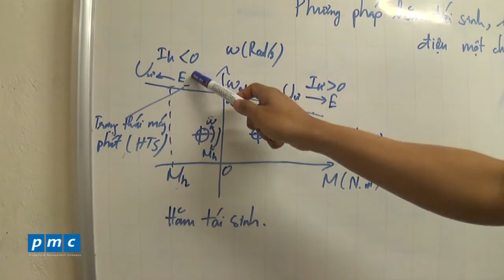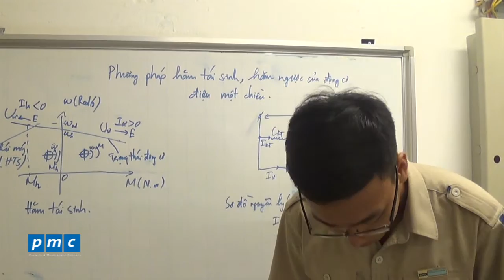Phương pháp hãm tái sinh, hãm ngược